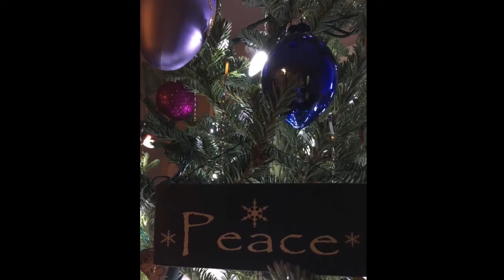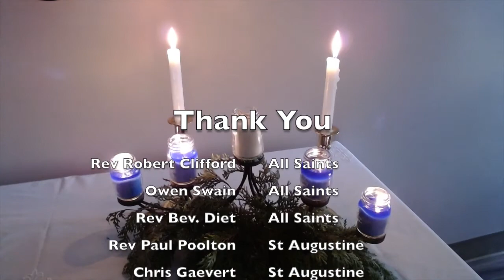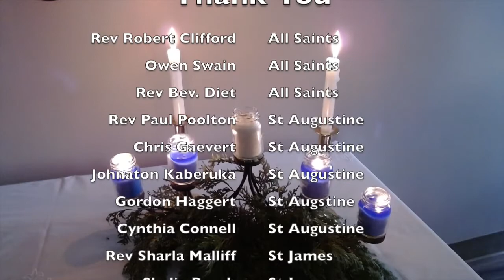Longest Night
Worship for the Longest Night of the Year 2020 hosted by the rectors of the Anglican parishes of All Saints Downtown Windsor, St Augustine of Canterbury and St James Roseland in the Deanery of Essex, Diocese of Huron, Anglican Church of Canada.

Music and lyric permissions granted under licenses:
CCLI# 4547678  &   OneLicense# 732897-A
(St Augustine of Canterbury, Windsor, ON, Canada)